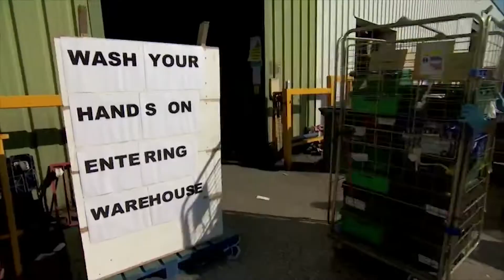CNN interview with Simon Walsh, Deputy Chair BMA Consultants Committee, on UK fight against Covid-19